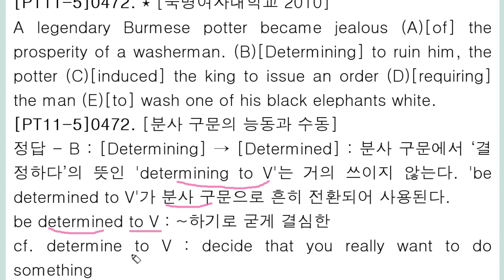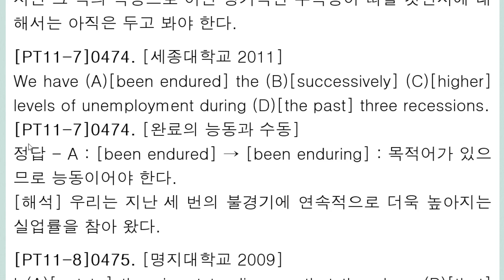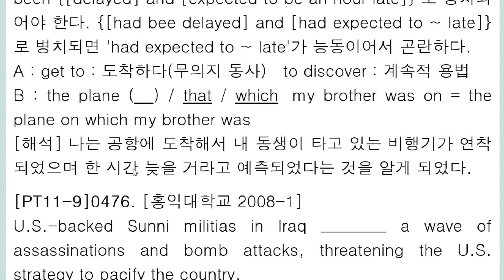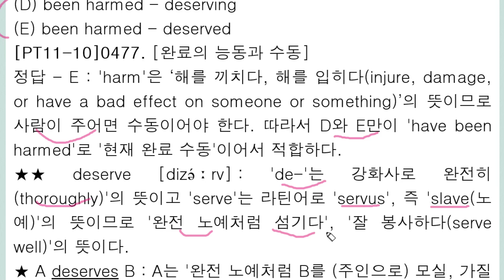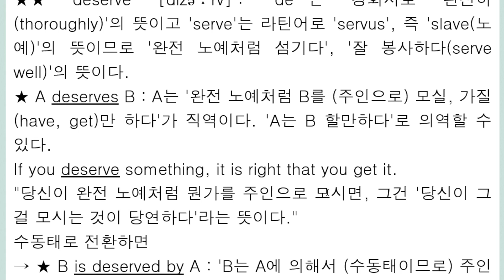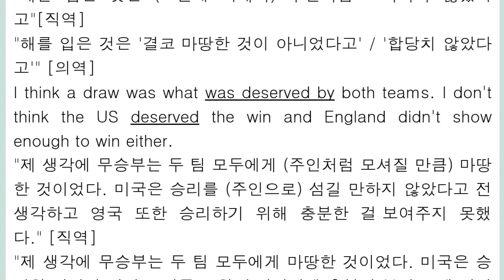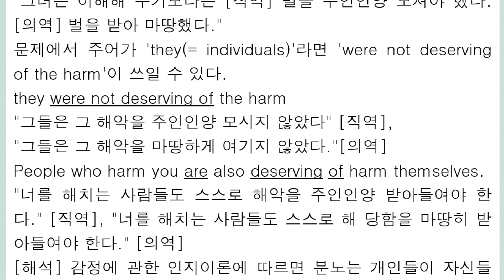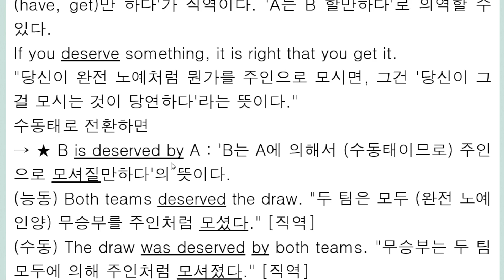편입 문법 3,000제+ 강의 077회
완진수
deserving과 deserved